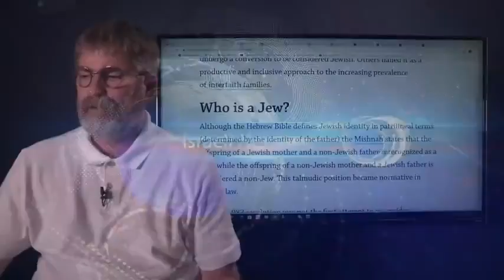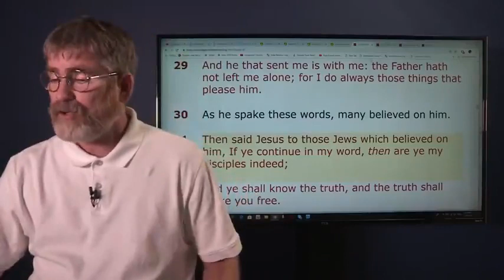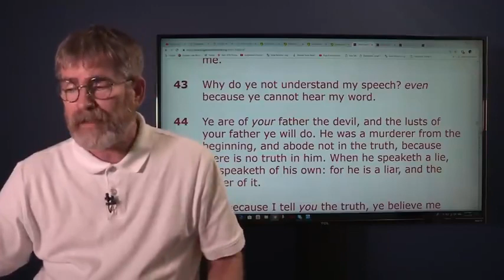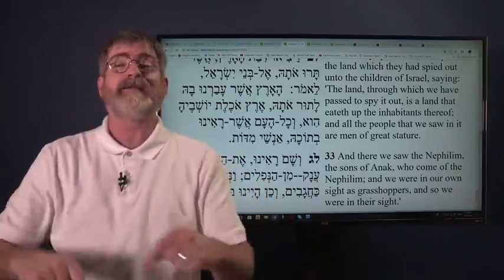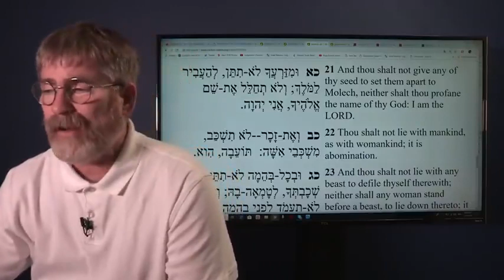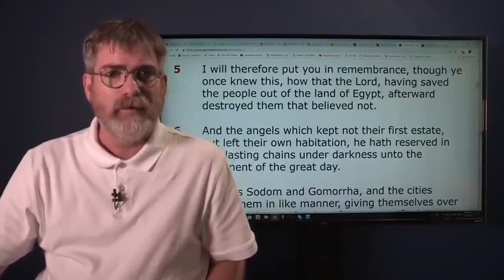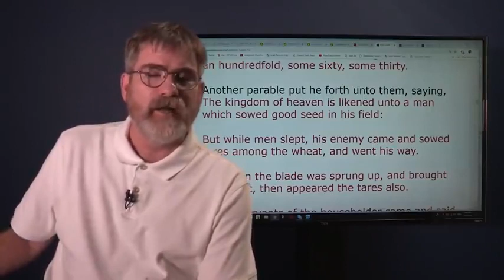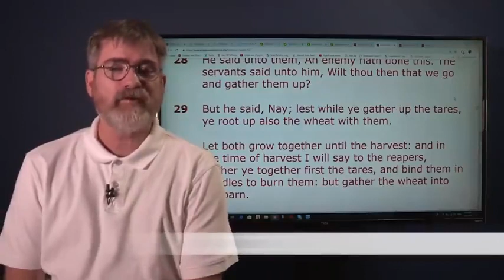Nephilim created the Synagogue of Satan